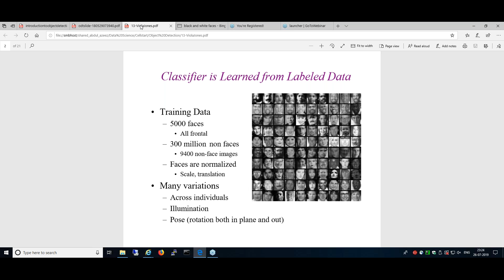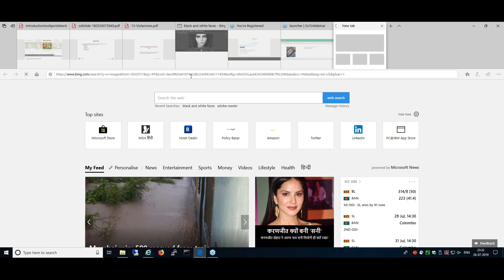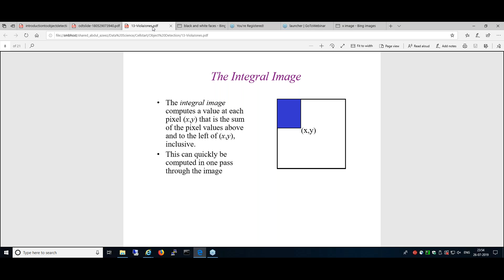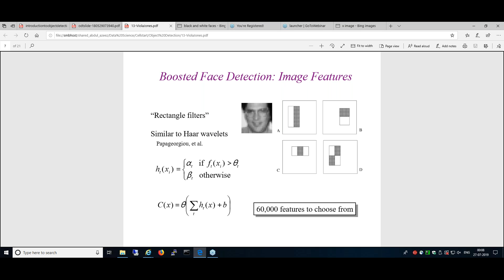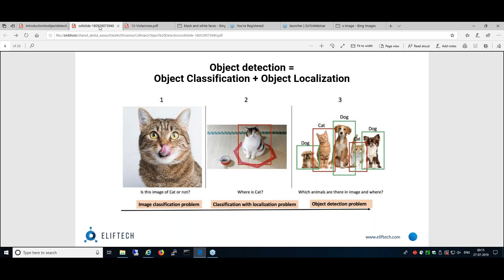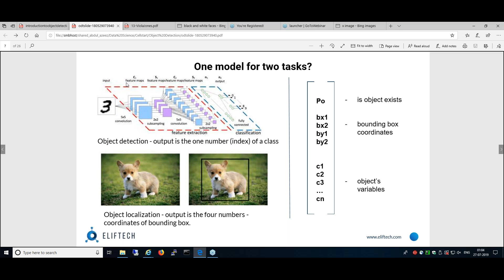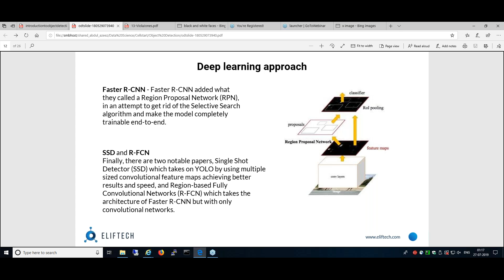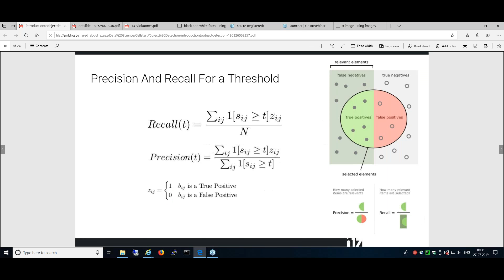Object Detection in Images (Session recording in AI Lab in Bangalore on 27th. Jul'19)